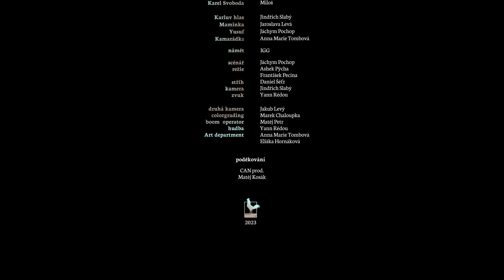'Cattus Saponem' (Agentura K) - 48HFP Prague 2023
Dívka putuje po smrti do podivuhodného posmrtného světa, kde je vedená moudrou kočkou, aby pochopila, jak překonat svou vlastní lenost. Film patřící do žánru Fish Out of Water je inovativním pohledem na lidskou povahu.

Výhry:
●ACTING (ANIMAL) - Kocour Miloš